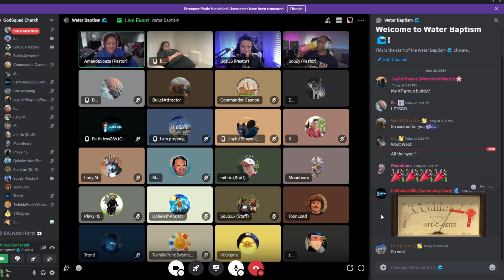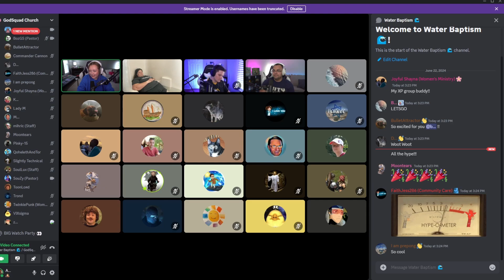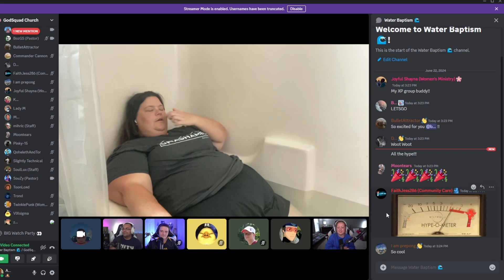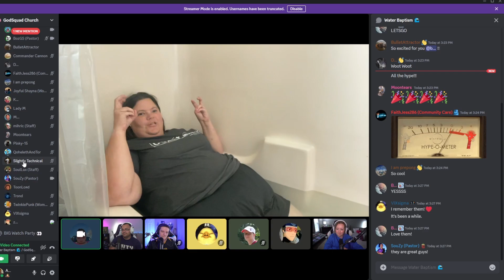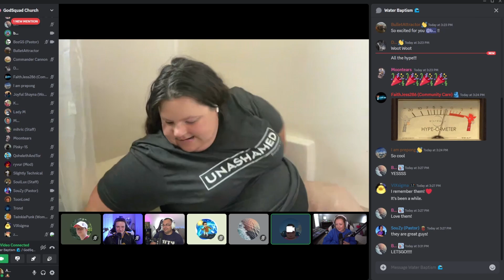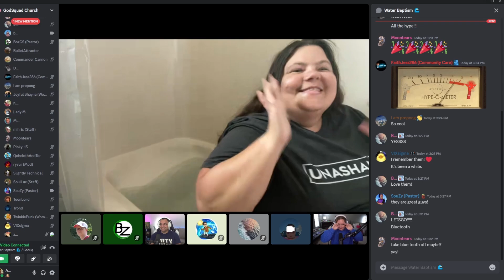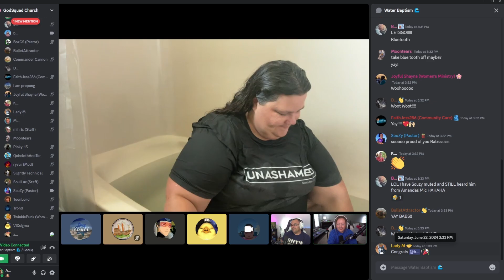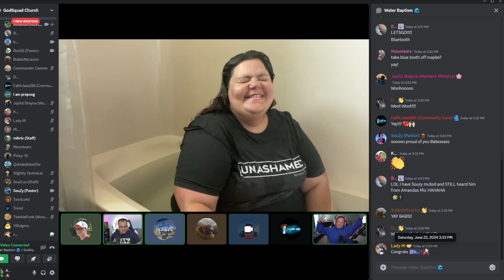Babs1989's Baptism 6/22/24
Welcome to GodSquad Church, a church for gamers! Whether you are a Christian gamer or looking to explore faith for the first time, you are welcome here!

If you made a decision to follow Christ, let us know by filling out this quick form so that we can reach out to you with some resources.

To support this ministry and help us continue to help gamers win together,

You can also listen to an audio version of this message on any of our podcast platforms! Spotify, Google Podcasts, Apple Podcasts, or Transistor